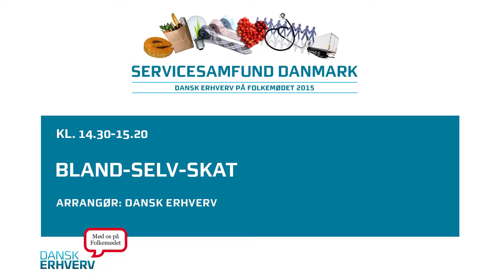Bland-selv-skat ? Debat på Folkemødet 2015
Debat fra Dansk Erhvervs telt Folkemødet på Bornholm 2015. Det danske skattesystem har gennem 100 år udviklet sig via knopskydning. Resultatet er, at vi i dag har et meget kompliceret skattesystem, som kun få kan gennemskue. Hvis vi skulle starte forfra, hvordan skulle skattesystemet så indrettes?